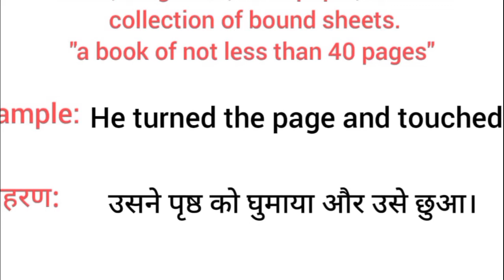Page meaning in hindi || page ka matlab kya hota hai || word meaning english to hindi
page meaning in hindi
page ka matlab kya hota hai
english to hindi
word meaning
what is page
page का हिंदी अर्थ